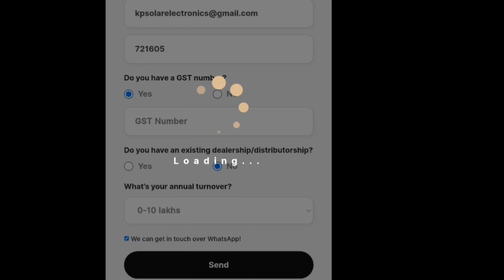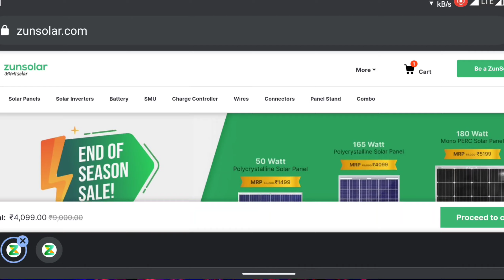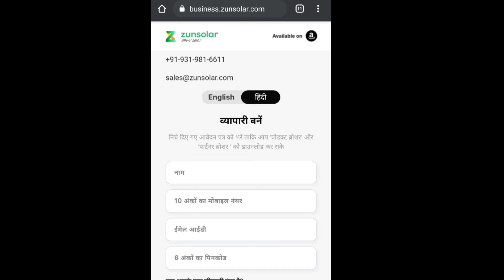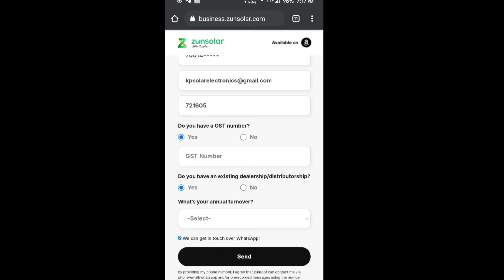zunsolar abhi available hoga Offline Store pe| how to apply zunsolar dealers .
zunsolar abhi available hoga Offline Store pe
 how to apply zunsolar dealers .

in this video made for zunsolar..
few months ago zunsolar only available online platform : Amazon Flipkart

now it's available for a plat platform..
e.g: local dealer, and offline store..

and you have GST number it's ok but you don't have GST number you can also apply this dealers.
so you how to apply and how its procedure.

John Cena all products are available in this dealership.